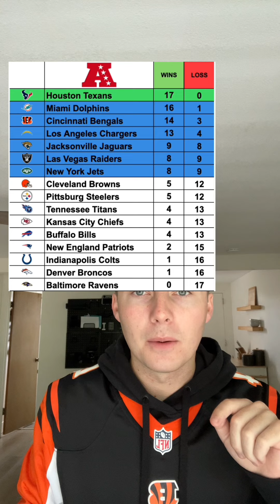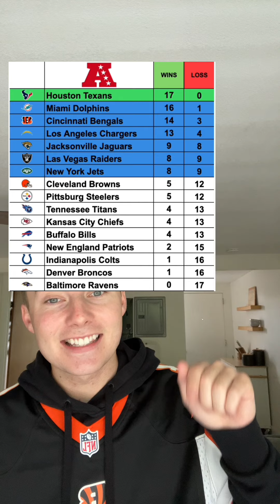Can TUA TAGOVAILOA avoid injury this year?